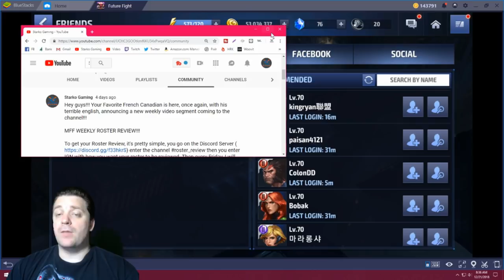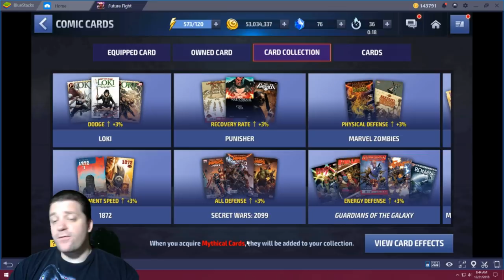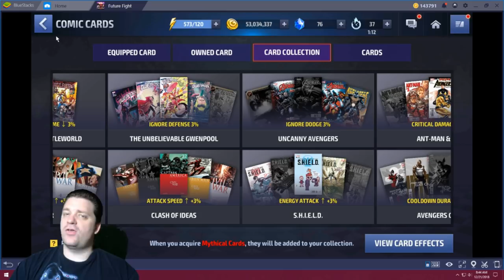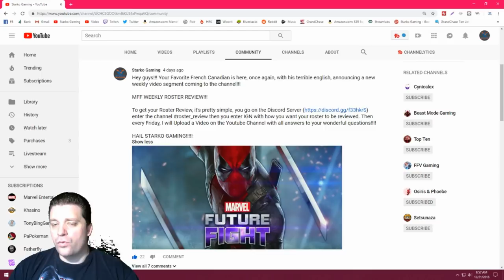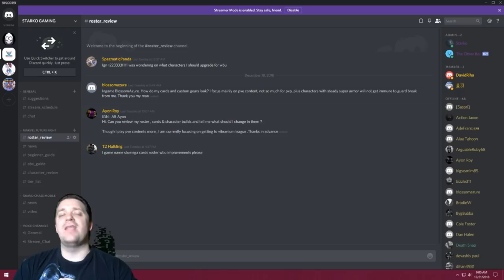Weekly Roster Review | Marvel Future Fight